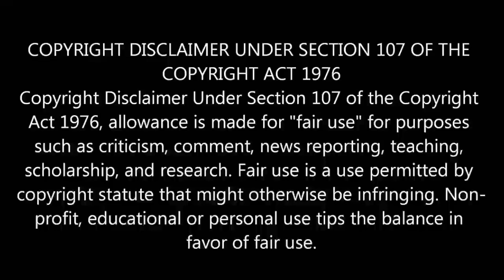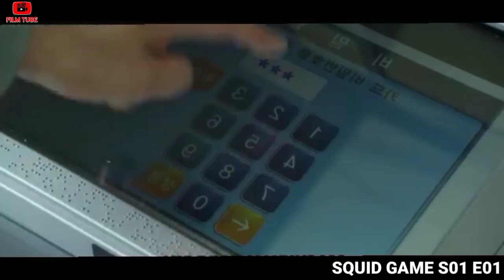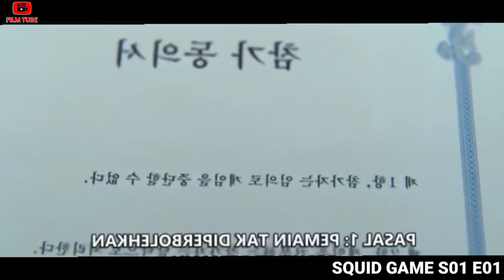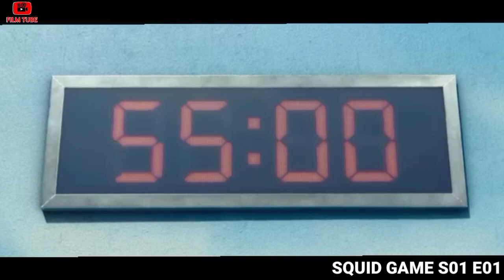SQUID GAME MALAYALAM Explanation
squid game review, squid game malayalam review, review malayalam, squid game, alice in borederland, japan, korean, k drama, korean thriller, survival, reelaod media, ebin, reeload media, review, series, web series.
squidgame, squidgamenetflix, squidgamemalayalam review, game series
how to beat, explained, review, death game, battle royale, high school, highschool, among us, trailer, trap, traps, squid game, netflix.